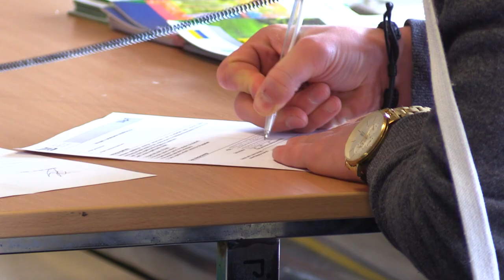800 plus 27.06.2023